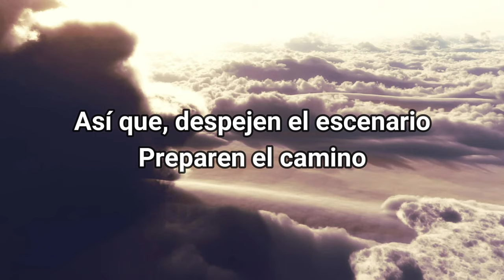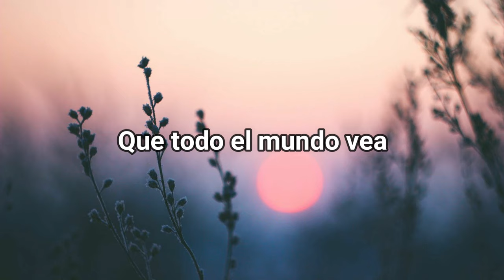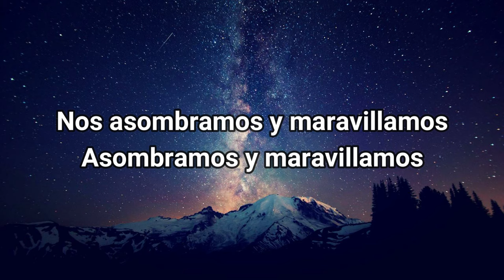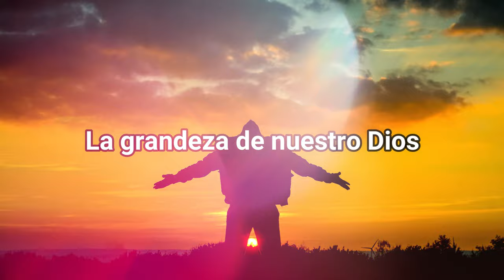Newsboys - Greatness of our God (Subtitulado)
Greatness of our God subtitulado al español. Canción del disco United de Newsboys (2019).

Pon en los comentarios las canciones que te gustaría ver subtitulada al español.